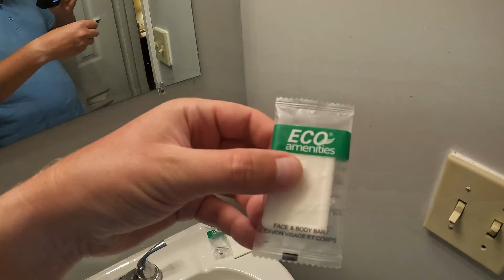UST - Presque Travel Vlog (1000 km de voiture pour Six Flags 😬)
Hello vous,

Pour ce Presque Travel Vlog je vous emmène avec moi pour un périple de 1000 km depuis Carowinds en Caroline du Nord jusqu'à Six Flags Great Adventure dans le New Jersey 😅
J'ai également profité de la route pour vous faire découvrir les Rest Area américaines et faire une petite dégustation de Jerky Beef 😉
Je vous ferai également découvrir mon nouvel hôtel ainsi que le parking de Six Flags Great Adventure avec une vue complétement folle !